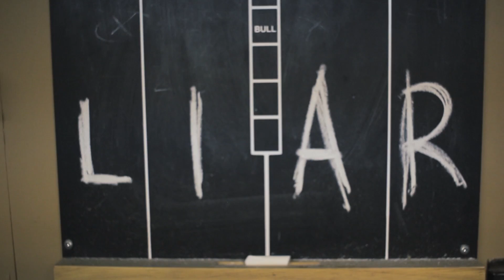LAWLESS SONS - LIAR - HARDCORE WORLDWIDE (OFFICIAL HD VERSION HCWW)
LAWLESS SONS - LIAR - HARDCORE WORLDWIDE

'LIAR' is the heavy hitting new single from LAWLESS SONS

L-Y-R-I-C-S: LIAR

Under the bridge, under the water (I will not survive)
I am feeling like ive been smothered (I will not survive)
Got me hanging low on the wire (I will not survive)
Got me thinkin that you're a liar

I will not believe everything I hear from the bottom of my heart
I will not believe everything I hear from you

I can see the grand deceiver (I will not survive)
Made me think ive met the reaper (I will not survive)
Got me hanging over the fire (I will not survive)

You broke my guard with your smile
Well, I thought that you would stay a while
You broke my trust and broke my heart
Well Im done and this is all a lie

Filmed and edited by Michael Amaral
Music Produced and Recorded by Scott Middleton
Recorded at Union Sound Company in Toronto with Gabe Gallucci,
And School House Studios in Hamilton with Nick Ginn